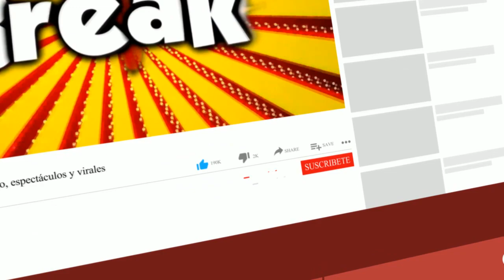GIAN PIERO DIAZ PUSO EN SU SITIO A PATRICIO PARODI TRAS DISCUTIR EN ESTO ES GUERRA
Una vez más se vivió un tenso momento en Esto es Guerra. Nuevamente el chico reality Patricio Parodi se enfrentó al conductor del programa Gian Piero Díaz, quien intentó defender a su equipo de las acusaciones que tuvieron los 'guerreros'.